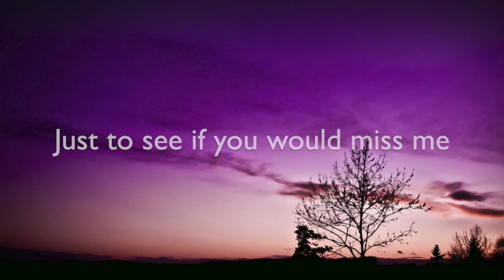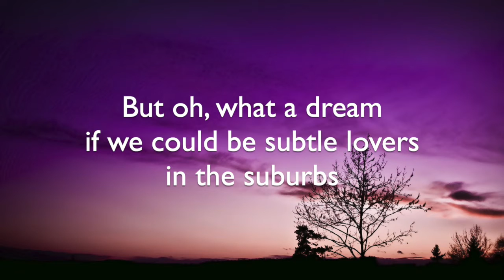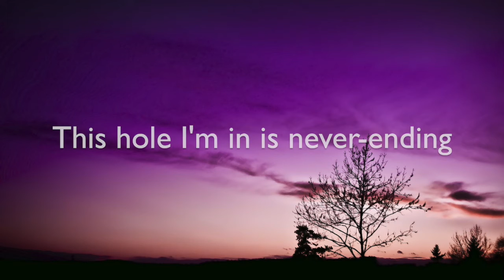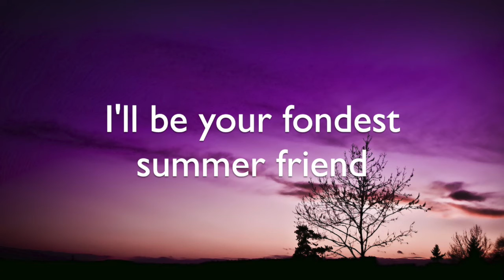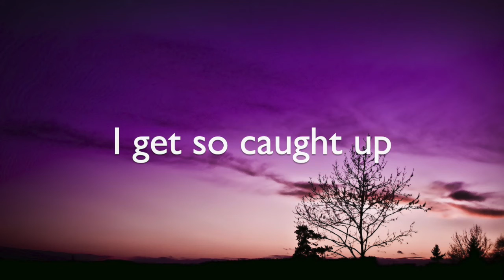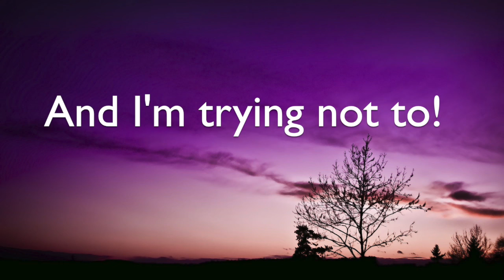somebody loves you - Jeremy Zucker (Lyrics)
If there are any incorrect lyrics, please post the correct lyrics in the comments below! Also, if any of you guys have a song that you would like me to make a lyrics video of, put that song in the comments or in my channel discussion. You could also tell me on Twitter and Facebook!

Credits:

Audio:
Jeremy Zucker
Apple-iTunes
Lyrics Center

alpha.wallhaven.cc (or iMovie 10)
Apple-iMovie 10
Lyrics Center